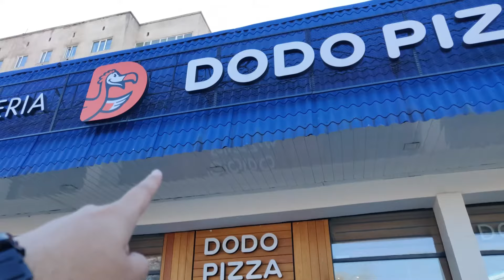Pakdam Pakdai khela aaj toh || Jansaya Market in Semey || Arham Alam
Hello everyone 💯
Another masti bhari video ❤️
Enjoy 🔥 hope you have a nice day ✨🎈💙